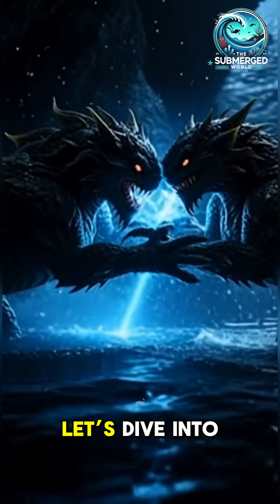The Only Predator Megalodon Was Scared Of 😱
Did the Megalodon really rule the prehistoric ocean alone? 🌊 Discover the fiercest rivals that challenged the ultimate apex predator, from the bone-crushing Livyatan whale to the rise of the Great White Shark. 🦈 Witness the battles beneath the waves that turned the ruler of the seas into a prehistoric ruin.

Was it climate change or deadly competition that finally ended the Megalodon era? Let us know your theory in the comments! 👇